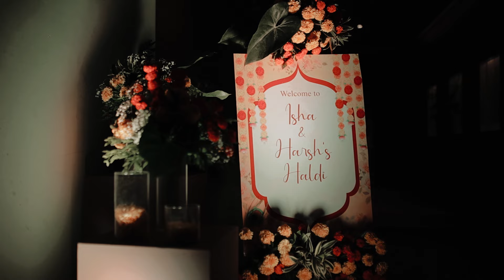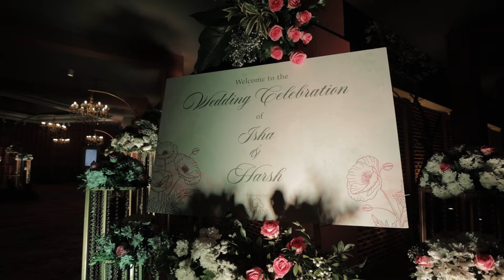Isha & Harsh Wedding Film | Avadh Utopia Vapi | Sonu Fotography | Same day Edit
Follow us on:

 / sonu_fotography

 / sonufoto